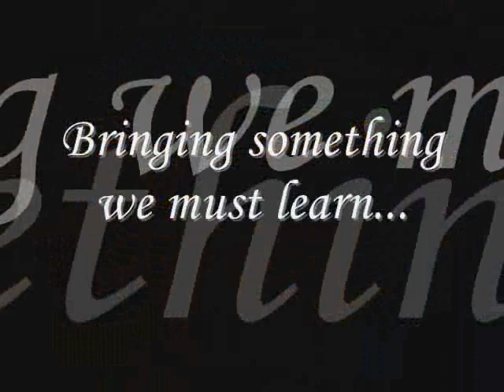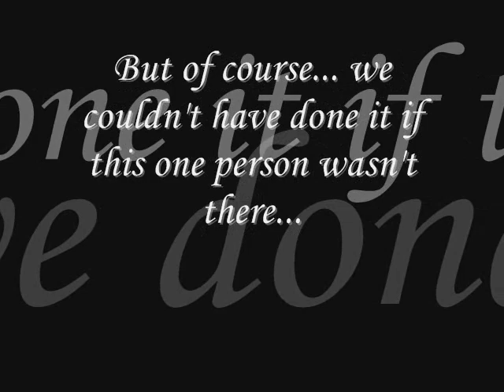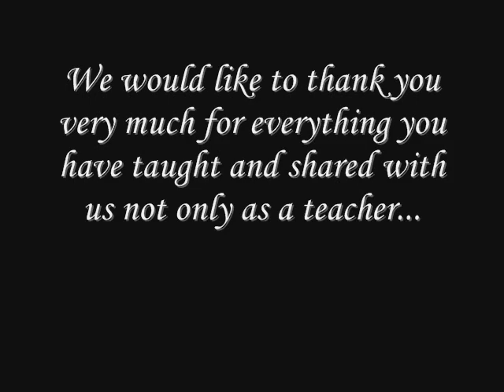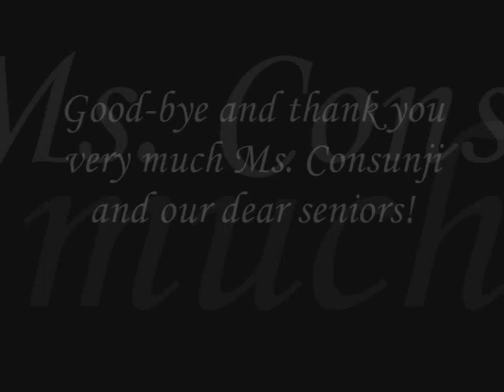A Tribute to Dramatics' Seniors and Ms. Consunji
Uhhm, I uploaded it so I can easily upload it in Multiply. :))